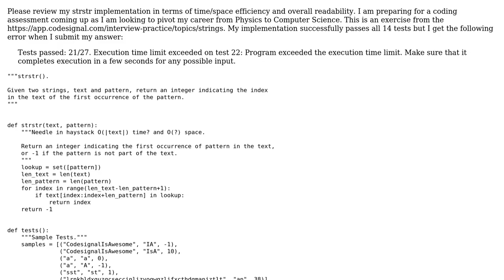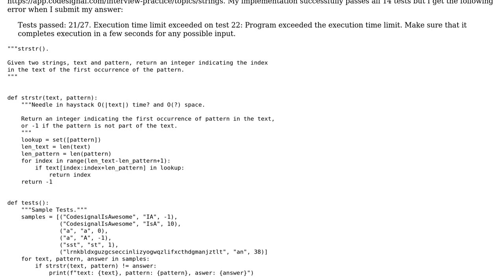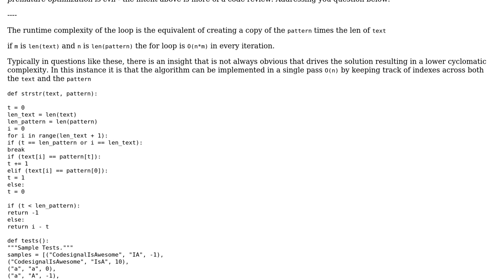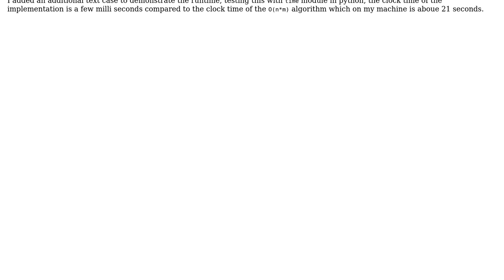strstr implementation with python and sets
With thanks & praise to God, and with thanks to the many people who have made this project possible! You are responsible for your own actions.